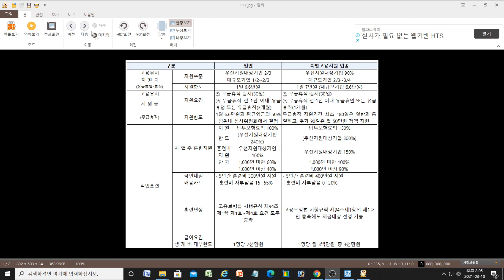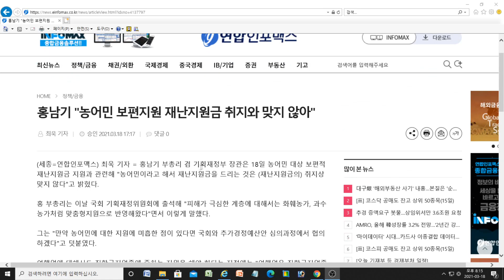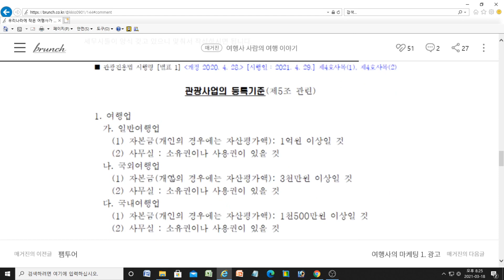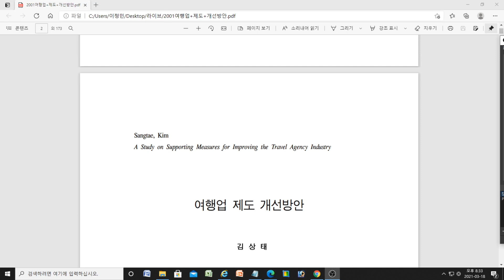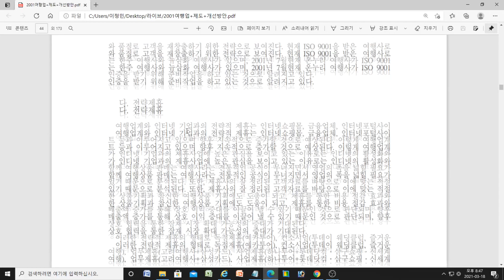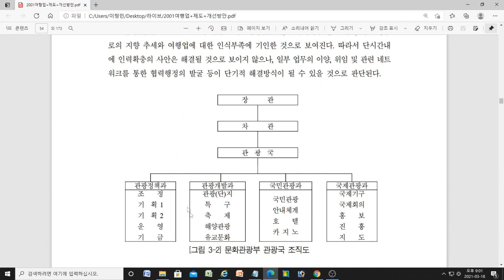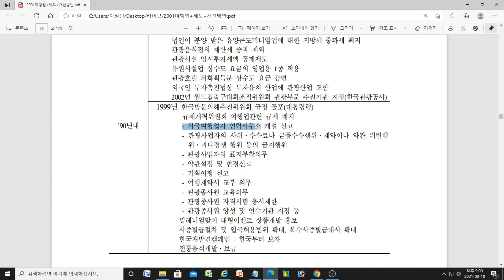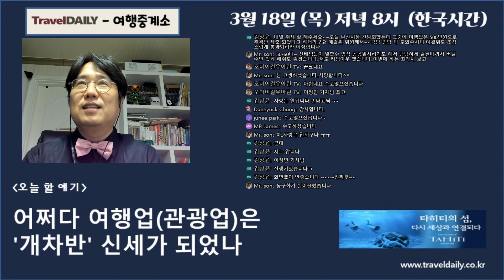[트래블데일리] 3월 19일-라이브방송- 어쩌다 여행업은 '개차반' 신세가 되었나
◆채널 후원
신한은행
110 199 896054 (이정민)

산업은행
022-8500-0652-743  이정민(트래블데일리)